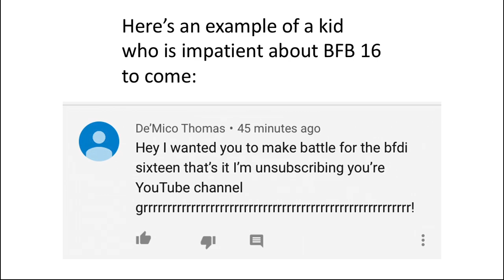What Kids do in the Object Show Community